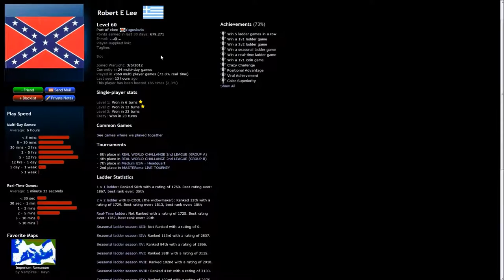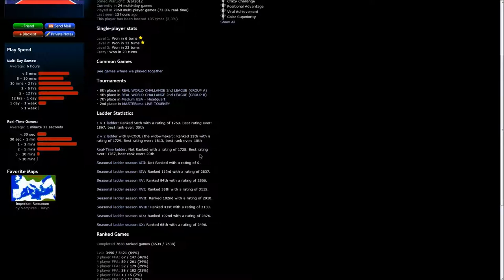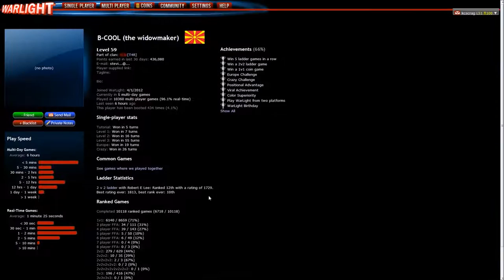WarLight 2v2 Ladder S2 - G14 P1 - Robert E Lee & B-COOL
Mythonian and I have rebounded from our only defeat, and we're still holding onto that #1 spot in the 2v2 Ladder.  We're going to try to start another winning streak, but I have a feeling our opponents are going to let it be that easy for us.  This time, we're facing Robert E Lee and B-COOL.